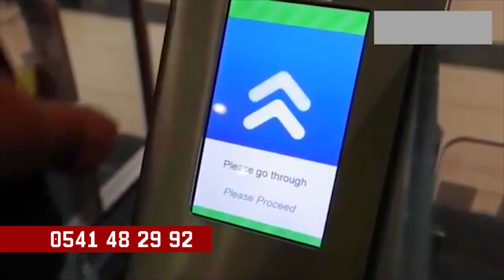Wicked! They Attacked & Tried To K!ll Me With Knives. Rev Owusu Bempah VRS Nana Addo. How It Started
Beef. "Asem Aba", Today Be Today.